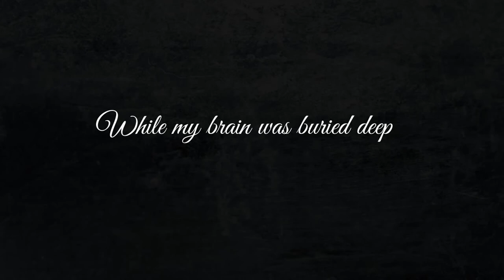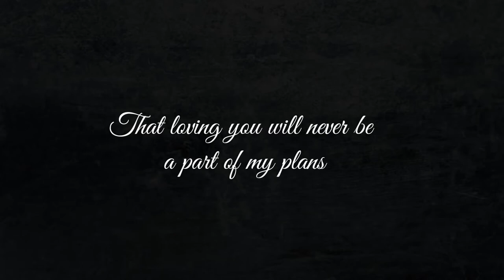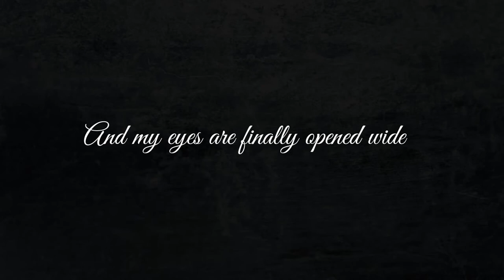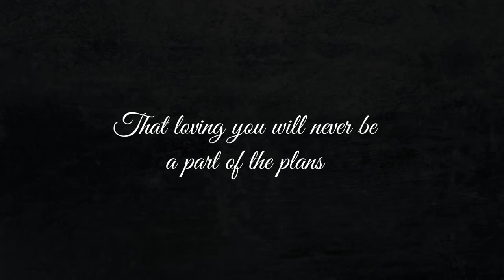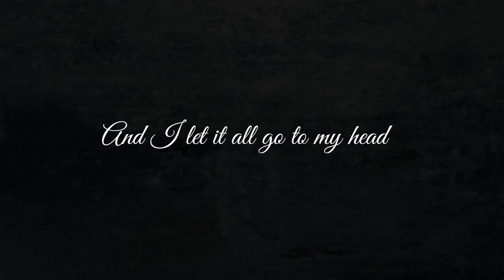"In The End" Acoustic Original Written And Performed By Greg Freeman (G-Free)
Acoustic Original Written and Performed by Greg Freeman (G-Free)
Greg Freeman owns all rights to this song